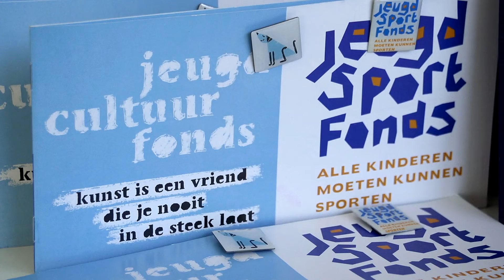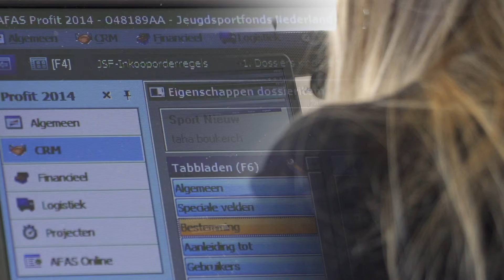Klant aan het woord - Jeugdsportfonds